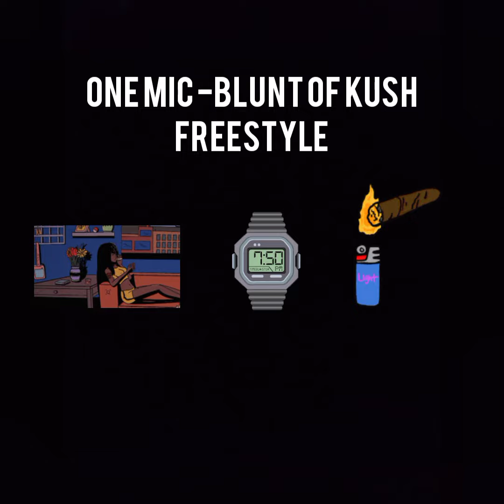One Mic - Blunt of Kush Freestyle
Prod. One Mic / Mikeonthetrack